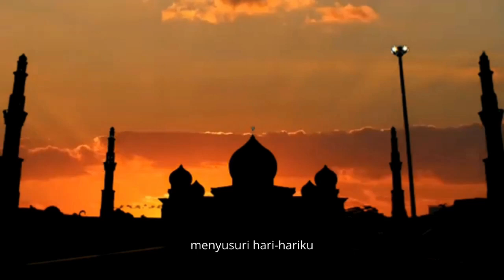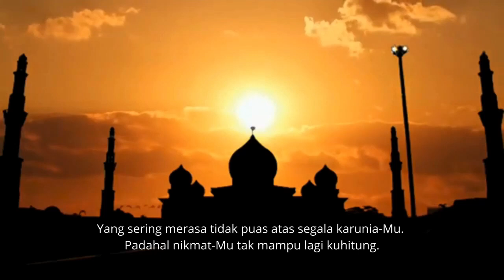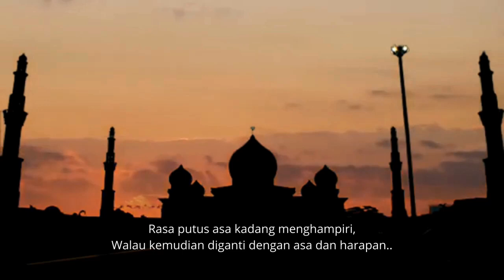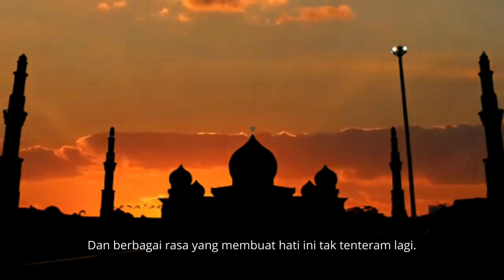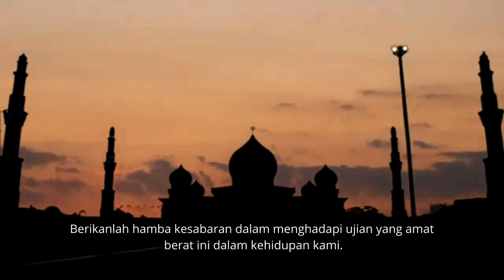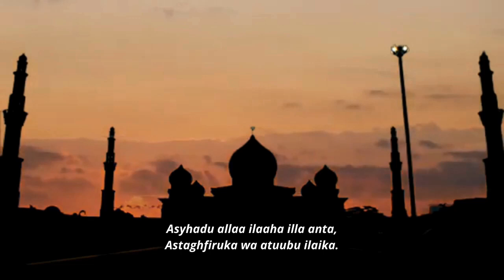JUMAT BELAJAR #2 RENUNGAN HATI KONTEMPLASI WIDYAISWARA BPSDM KUMHAM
Materi + Vokal : Dede Erni Kartikawati (Widyaiswara BPSDM Hukum dan HAM)
Musik Latar Belakang 1: Elias rabbani
Musik Latar Belakang 2: Haddad Alwi
Editor : Sopi Ahyar